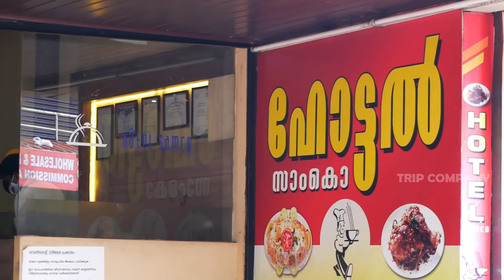Wonderful Porotta Beef fry Samco Hotel Malappuram | Porotta Beef Series Ep: 15 | Trip Company Vlog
മലപ്പുറത്ത് കിടിലൻ പൊറോട്ടയും അതിലേറെ കിടിലനായ ബീഫ് ഫ്രൈയും കിട്ടുന്ന സാംകോ ഹോട്ടൽ. 35 വർഷത്തിൽ കൂടുതലായി മലപ്പുറം കോട്ടപ്പടി സ്ഥിതിചെയ്യുന്ന ഇൗ ഹോട്ടൽ നാട്ടുകാരുടെ പ്രിയപ്പെട്ട രുചി ഇടങ്ങളിൽ ഒന്നാണ്.

Location Details:
Samco Hotel
Kottappadi,
Malappuram, Kerala

നമ്മുടെ പൊറോട്ട ബീഫ് സീരീസ് തുടരുന്നു..
Our Porota Beef Series Continues ..

നിങ്ങളുടെ നാട്ടിലെ ഇത് പോലെയുള്ള, രുചികരമായതും വളരെ പ്രശസ്തമായതുമായ കിടിലൻ പൊറോട്ടയും ബീഫും കിട്ടുന്ന ചെറിയ കടകൾ ഉണ്ടെങ്കിൽ ഞങ്ങൾക്ക് മെസ്സേജ് ചെയ്യുക.😉
Message us if you have any small shops in your town where you can find delicious and very popular and 'Kidilan' Porota and Beef.😉